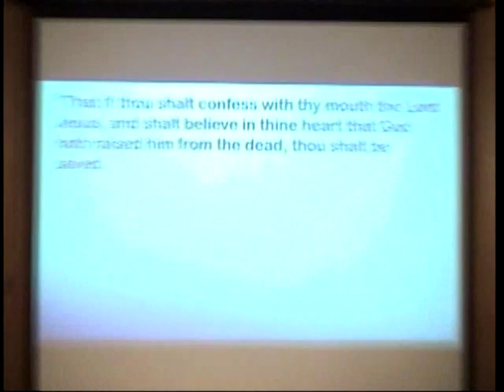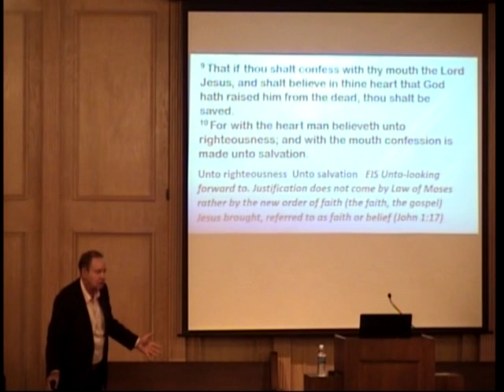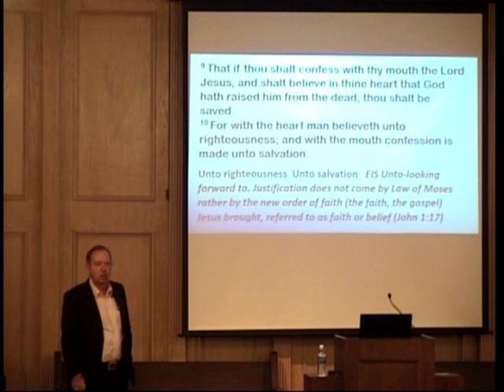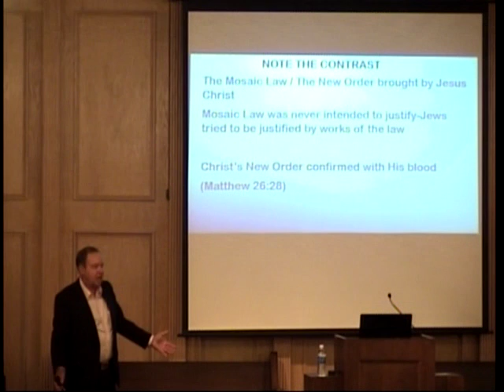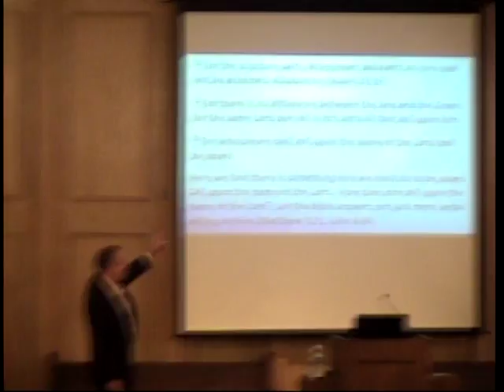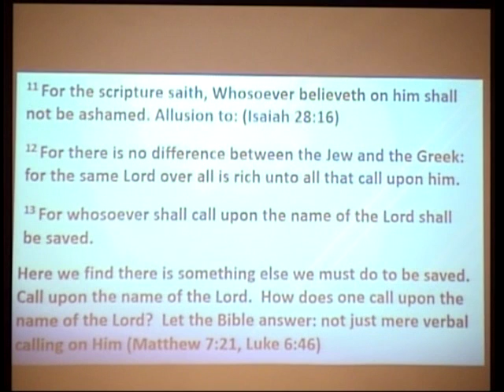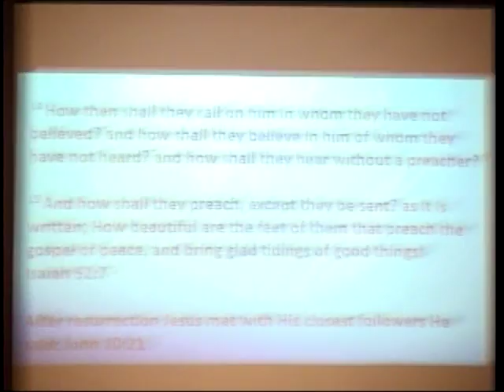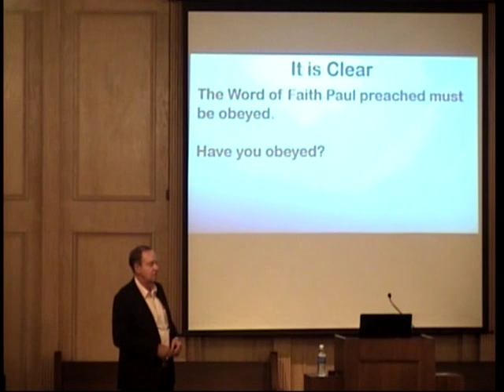What Must I Do To Have My Sins Forgiven? (cont.) 08-21-2016 HD Simmons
Portland church of Christ
2009 Wildcat Drive
HD Simmons, minister